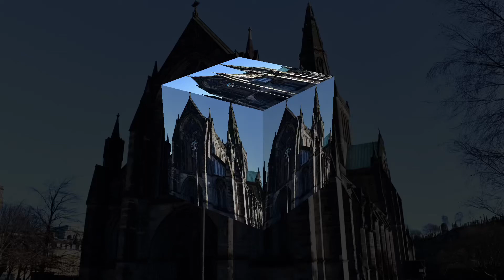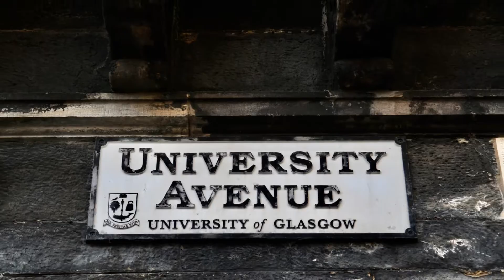Glasgow cathedral Scotland กลาสโกว์ สกอตแลนด์